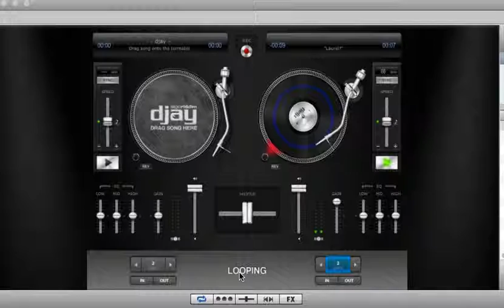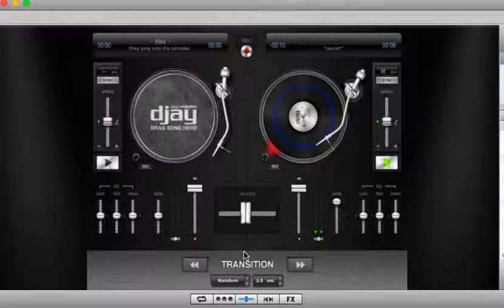Laurel or Yanny? It's all a matter of pitch.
Its all a matter of pitch, I can hear both.